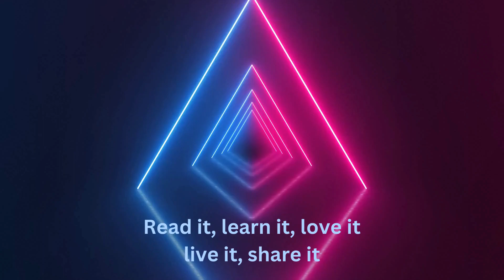Early With Kearley - Ahaziah reigned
In this video, I'm gonna preach about 2 Chronicles chapter 22!!
Forty and two years old was Ahaziah when he began to reign, and he reigned one year in Jerusalem. His mother's name also was Athaliah the daughter of Omri.